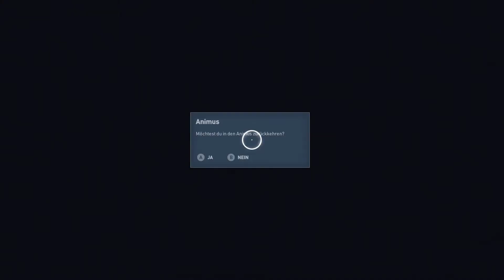Assassins Creed Origins Folge 23: Zurück in die Gegenwart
Assassin’s Creed Origins ist ein Action-Adventure-Videospiel, welches von Ubisoft Montreal entwickelt und von Ubisoft verlegt ist. Es ist der neunte Teil der Hauptserie von Assassin’s Creed und der Nachfolger des 2015 erschienenen Assassin’s Creed Syndicate. Es wurde weltweit am 27. Oktober 2017 für die Plattformen Microsoft Windows, Xbox One und PlayStation 4 veröffentlicht.
Die Handlung ist in der historischen Fiktion mit tatsächlichen historischen Gegebenheiten angesiedelt und stellt ein Prequel für die Serie dar. Dabei greift es die Ursprünge des Machtkampfes zwischen den für Frieden durch Freiheit kämpfenden Assassinen und den Templern, die den Frieden nur durch ein hierarchisches System gegeben sehen, auf. Die Handlung findet im ptolemäischen Ägypten statt und folgt dabei Bayek, der als Medjau seine Landsleute zu beschützen versucht. Die offene Spielwelt lässt den Spieler das alte Ägypten dabei zu Fuß, auf dem Pferd oder Kamel oder mit Booten frei erkunden. Das Spiel wird in der Third-Person-Perspektive gespielt. Wie schon Syndicate bringt Origins keinen Mehrspielermodus mit sich.